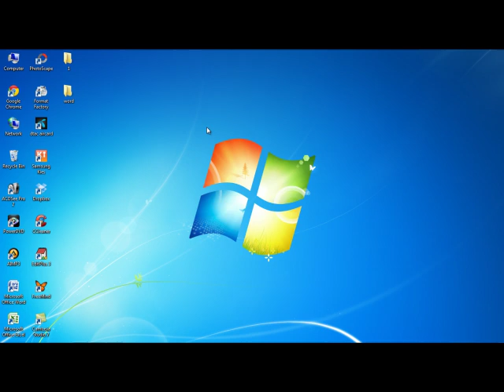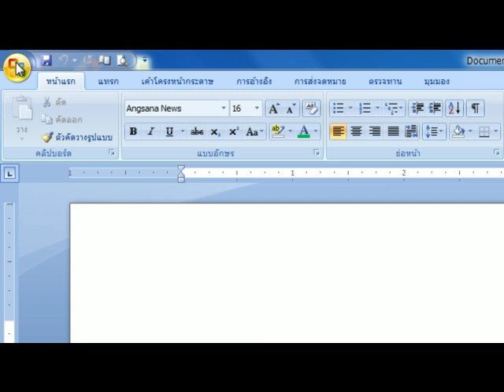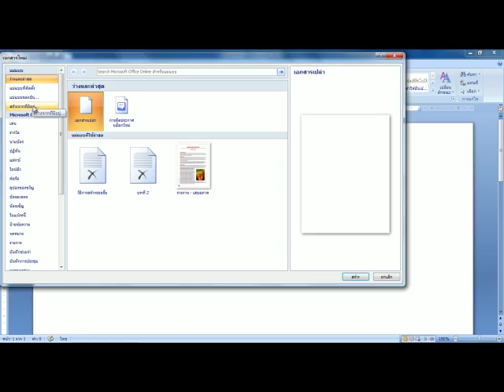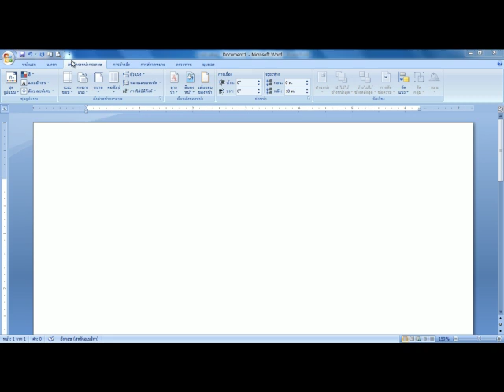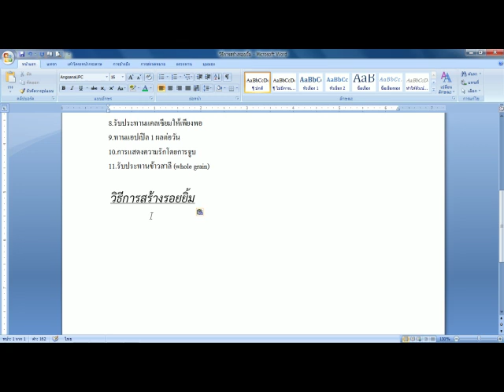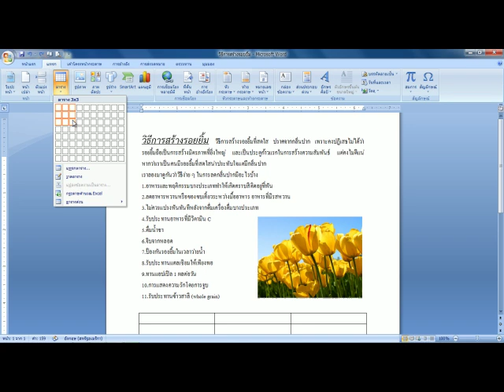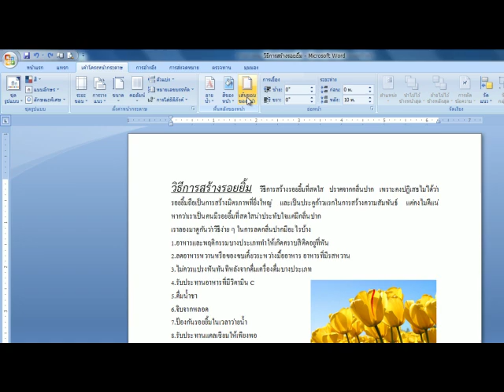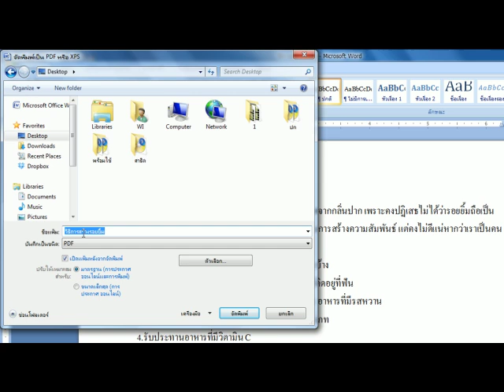สื่อการสอนใช้โปรแกรม Microsoft Word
สื่อการสอนใช้โปรแกรม Microsoft Word By Wi